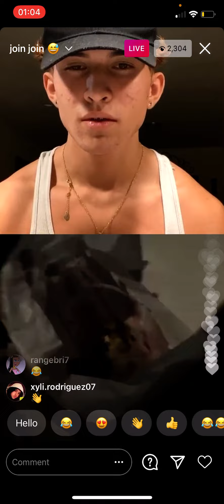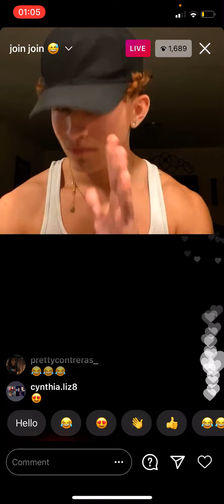mathew and his ex gina go live tg